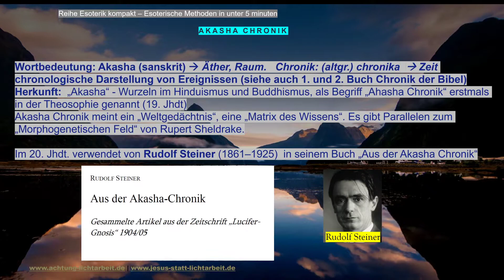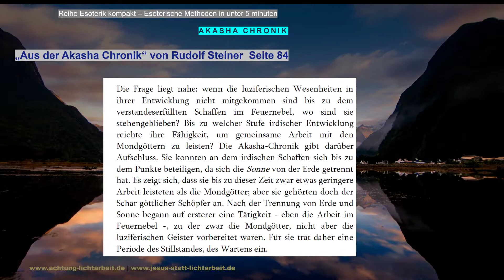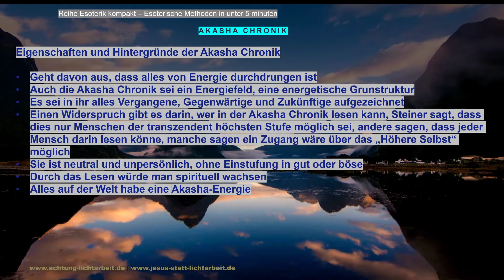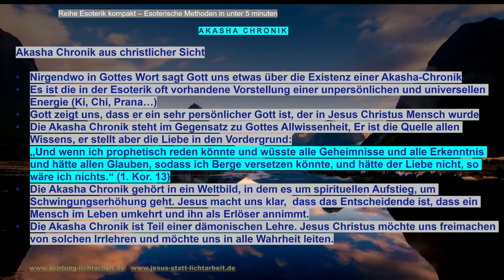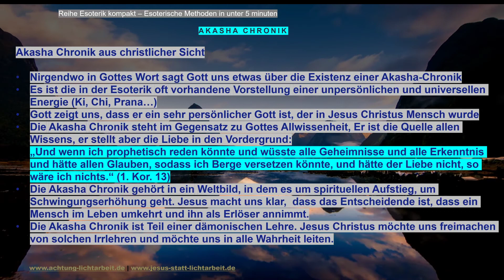AKASHA CHRONIK - Reihe Esoterik kompakt - Esoterische Methoden in unter 5 Minuten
Akasha Chronik. In dieser Reihe möchte ich esoterische Methoden von A-Z kurz und kompakt in Videos unter 5 minuten Länge zeigen.

Falls Werbung kommt: Diese ist nicht von mir, sondern YouTube macht das selbst.